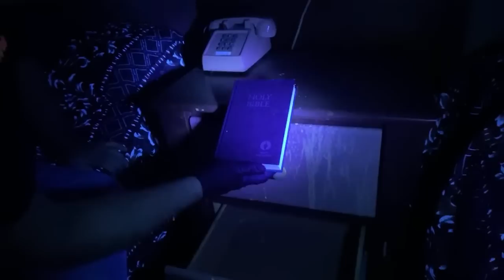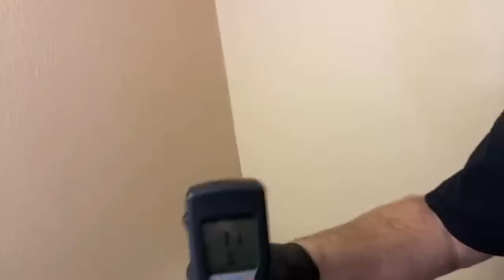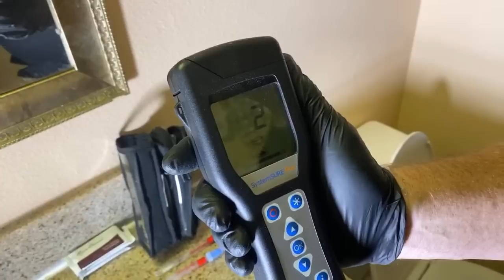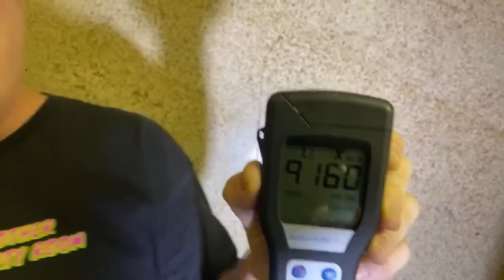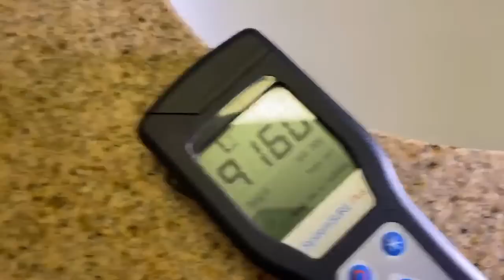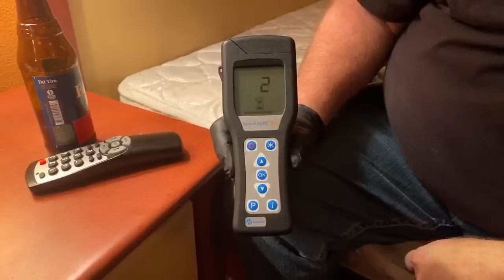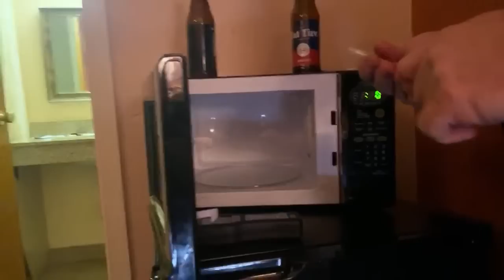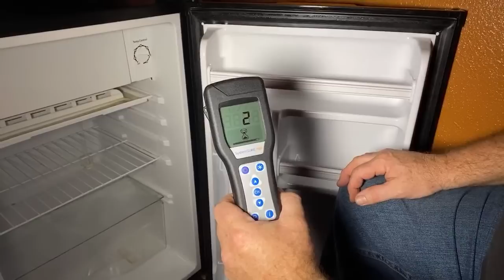LIVE: Another Dirty Room BACTERIA RIDDEN TOWSON EAST MOTEL